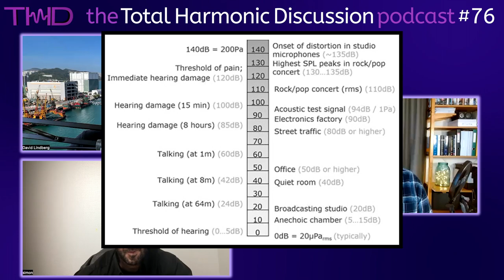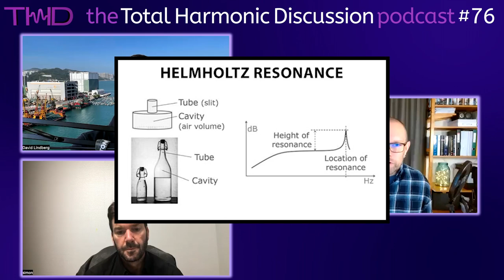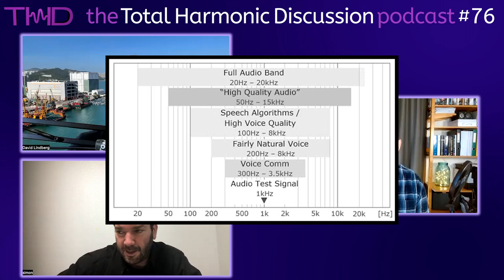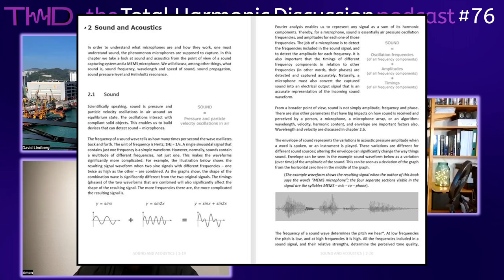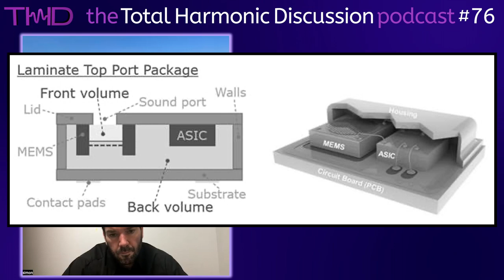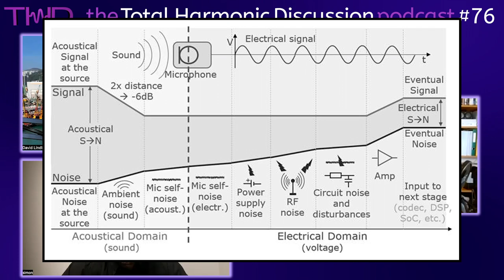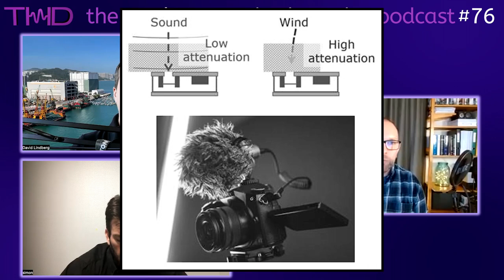THD 76 Mosomic – The MEMS Microphone book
The Total Harmonic Discussion / the THD Podcast. A weekly discussion on audio and headphone technologies and the people who bring the technology to market.

In episode 76, Mikko Suvanto joins to discuss his history in audio, microphones, specifically MEMS microphones and he tell us about the book that he just published on everything you need to know about MEMS microphones.

In 2019-20, Mikko produced the 'Mosomic MEMS Microphone Guide', a 9.5-hour, 28-episode free video tutorial on what MEMS microphones are and how to design outstanding and reliable sound capturing solutions with them.

In January 2022, Mikko published 'The MEMS Microphone Book - A practical guide to reliable high-quality sound capturing with miniature microphones'. It’s based on the MEMS Microphone Guide video series but has a lot more depth and a wider scope.

My presentation on the history of MEMS microphones (“MEMS Microphones 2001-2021 | Mosomic Seminar at the Royal Institute of Technology”)